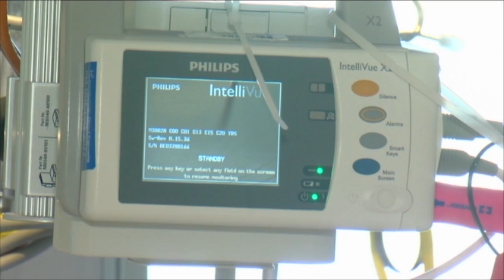Erie County remembers lives lost one year into COVID-19 pandemic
The bells rang 17 times for the more than 1,700 who died from COVID-19 in Erie County over the past year.